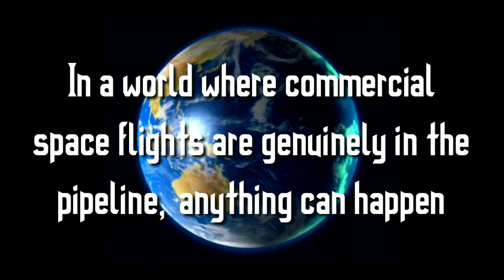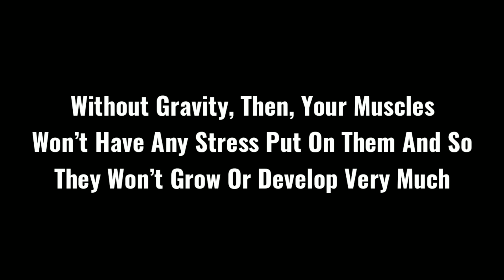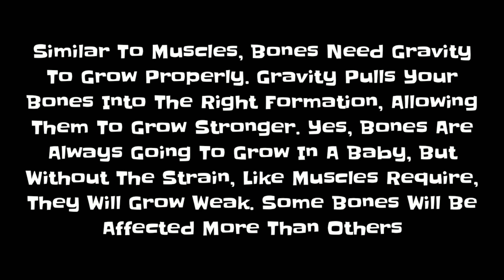WHAT HAPPENS IF YOU WERE BORN IN SPACE ? | TOT#130 | TIPS O TIPS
Ever since the first astronaut went to space almost 60 years ago, over 500 people have blasted out of Earth’s atmosphere. They lived and worked in space at different times. But nobody has ever been born there. What if you were the first space baby to be carried aboard a space station? How would your young body develop in microgravity? How would this affect your appearance? Would you be able to visit your relatives on planet Earth?